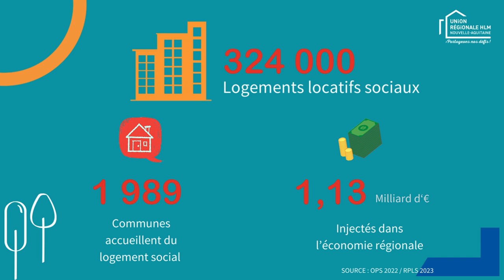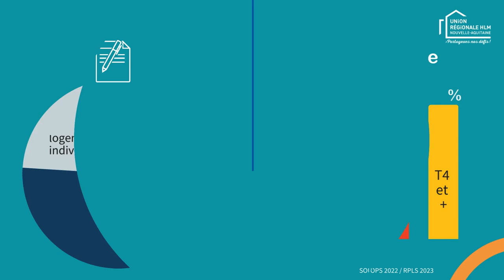Chiffres clés logement social Nouvelle-Aquitaine 2024